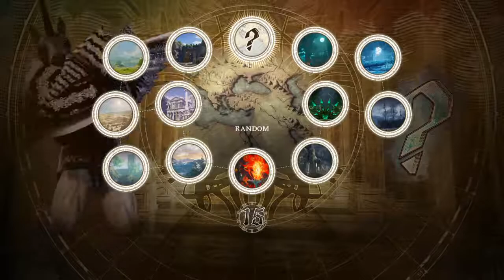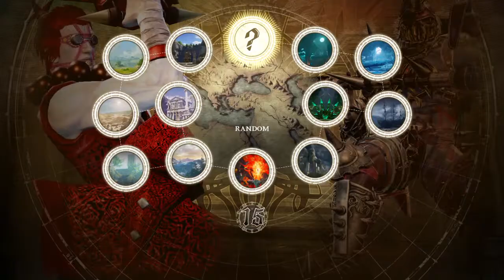SOULCALIBUR™Ⅵ Games with Jt Boogie and sully